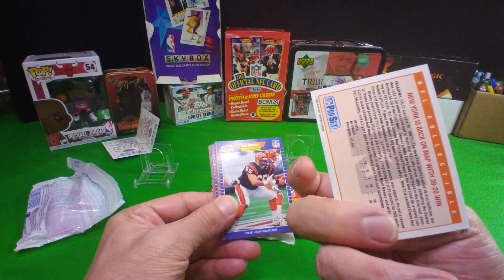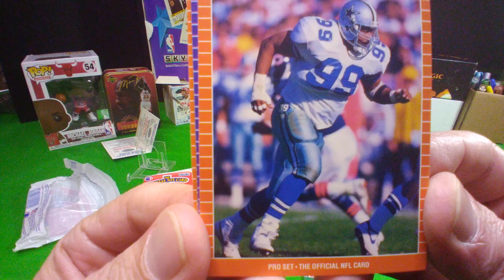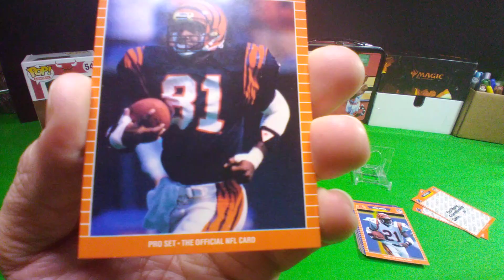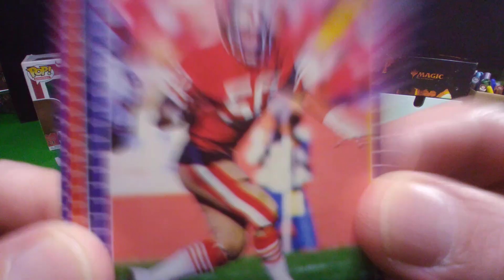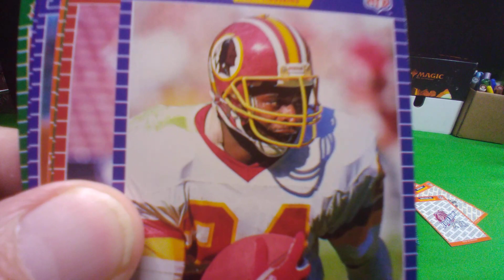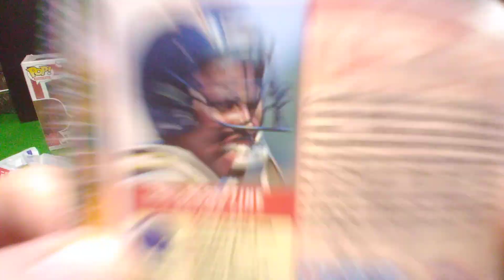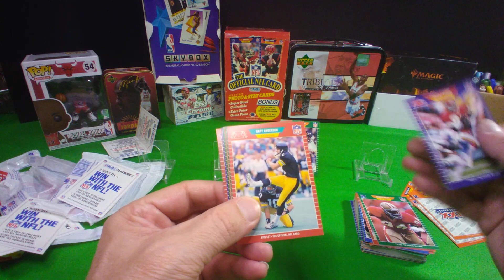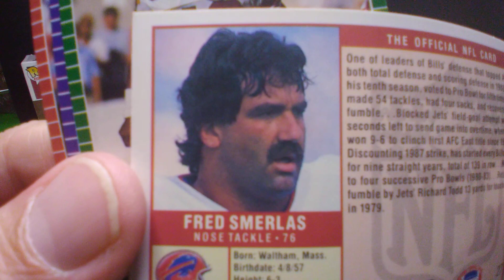A VERY THANKSGIVING FOURPACK TUPACK JIMMY EXTENDED EPISODE OF HOLIDAY PROPORTIONS!!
I got them, we love them, let's rip them together?!?!